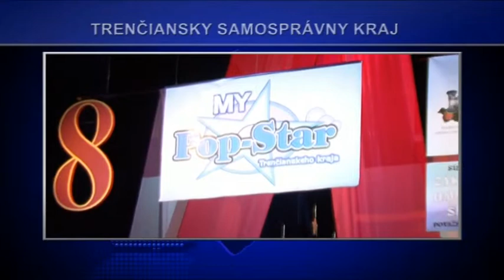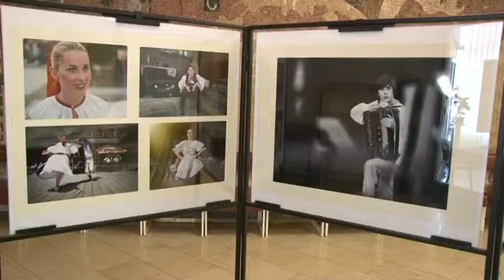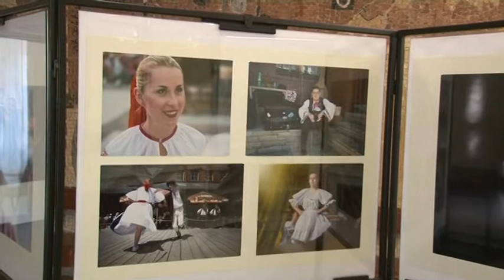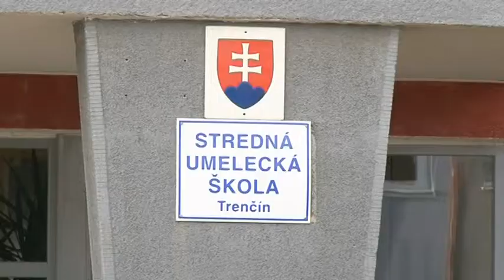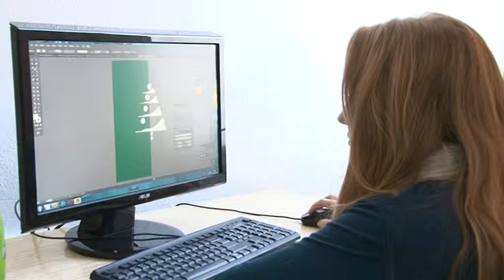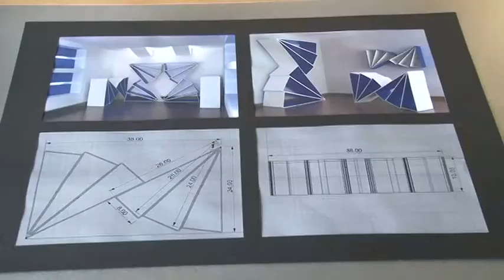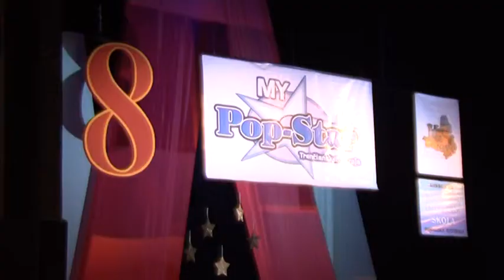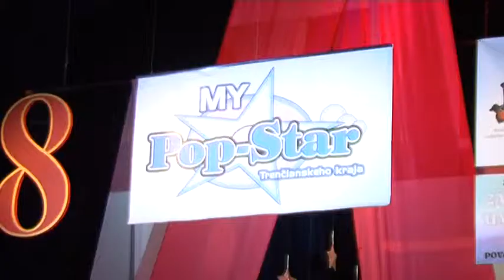TV relácia VÚC 23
Vítam Vás milí diváci pri sledovaní našej relácie vyšší územný celok, v ktorej vám priblížime tri zaujímavé podujatia z Trenčianskeho samosprávneho kraja. Prvým bude výstava fotografií s názvom okamih folkloristu, ktorá sa konala v Považskej Bystrici. S našou kamerou sme navštívili aj Strednú umeleckú školu v Trenčíne. Dozviete sa, čo mohli žiaci základných škôl vidieť na dni otvorených dverí. V závere relácie Vám prezradíme, kto sa stal víťazom 8. Kola speváckej súťaže My POP STAR 2013. Prajem Vám príjemné sledovanie.